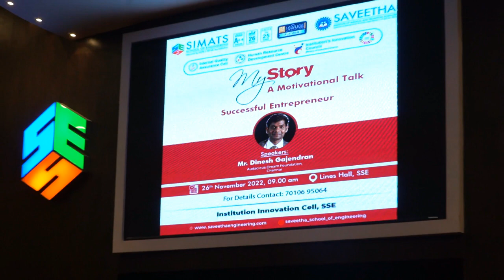My Story - Motivational Talk by Successful Entrepreneur - 26.11.22